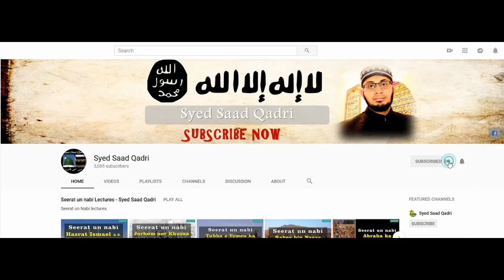Zina Sood aur Rishwat say Bachnay Wala